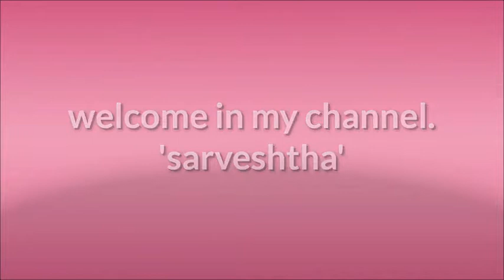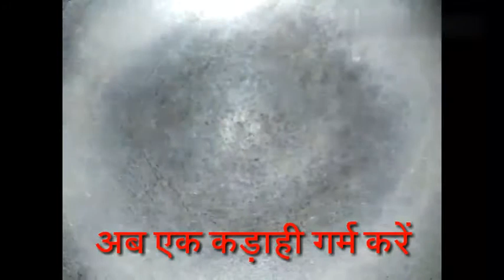आंवले का instant अचार।।instant pickle of amla